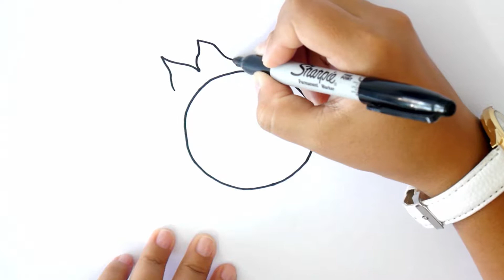¿Cómo Dibujar un SOL SONRIENDO? ☀️Dibujo un SOL SONRIENDO Paso a Paso☀️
Hola amigos yo soy Mari de escuela de dibujo y el día de hoy presentamos: Cómo dibujar un Xilófono. Para dibujar un Xilófono paso a paso de forma fácil y sencilla sigue las instrucciones de mi video. ¡No olvides en comentar y regalarme un me gusta si el video fue de tu agrado!